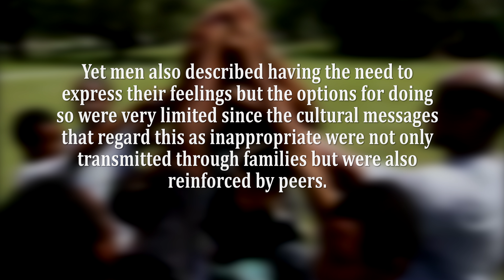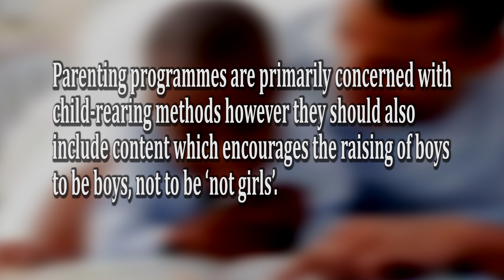21 Lessons: Preventing Domestic Violence in the Caribbean - Lesson 18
Here is lesson 18 from the None in Three research report: "Twenty-One Lessons: Preventing Domestic Violence in the Caribbean".

Film:
Produced and Edited by: Ryan Greene
Production Assistant: Zaneta Edey
Voice Actor: Dr Ena Trotman-Jemmott